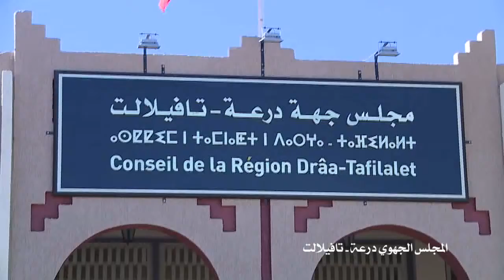تصريح نائب مدير الوكالة الوطنية لإنعاش التشغيل والكفاءات بالملتقى الجهوي السابع لجهة درعة - تافيلالت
مؤسسة أسطرلاب للإعلام